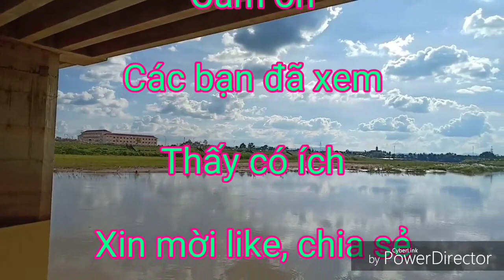Những giò Lan ESO đẹp_ Lan Rừng Tây Nguyên P 45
Mời các bạn cùng chiêm ngưỡng một số giò Lan ESO rất đẹp. Lan ESO đẹp tuyệt vời. Mỗi người có một nhãn quan riêng, . Riêng tôi, Tôi nhìn hoa lan eso thấy rất đẹp